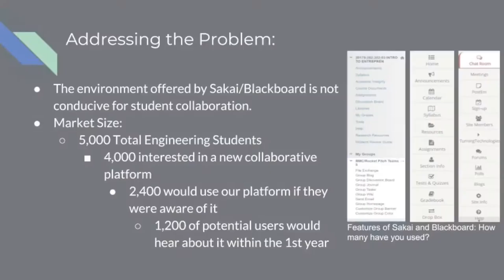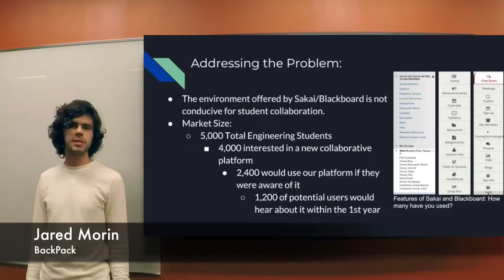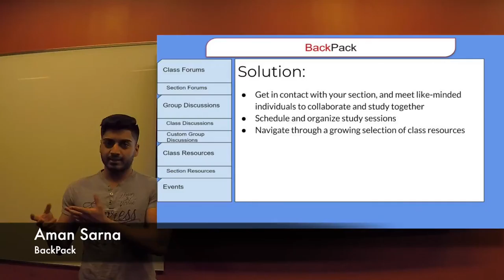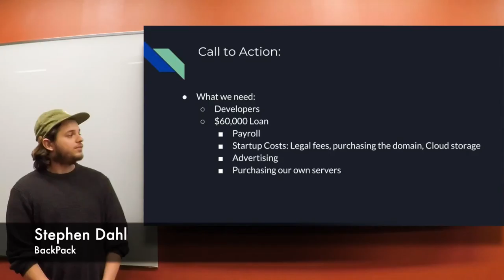Rutgers Intro To Entrepreneurship - BackPack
Rutgers
Intro To Entrepreneurship - Professor Minkoff

BackPack
By: Stephen Dahl, Aman Sarna, Jared Moren, Jonathan Hong